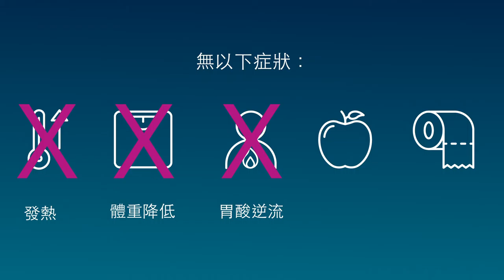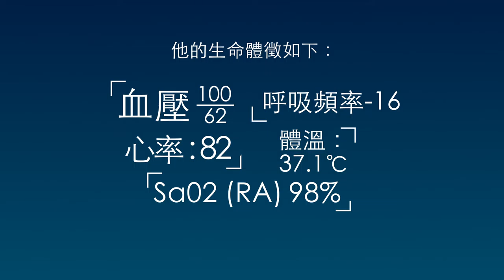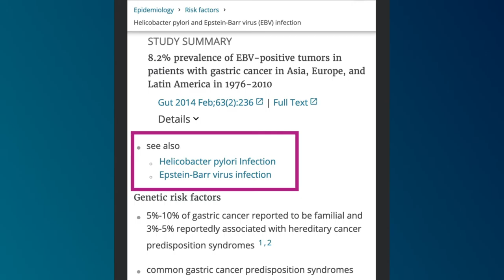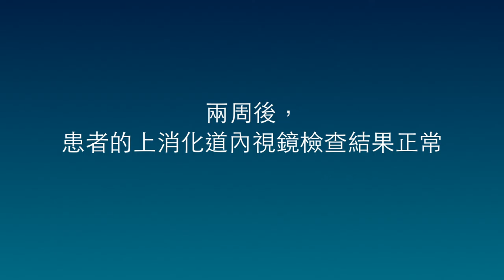DynaMed® 臨床案例：Gastric Cancer (胃癌)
觀看“ DynaMed臨床案例挑戰：胃癌問題”，探討DynaMed如何幫助臨床醫生診斷和治療一名49歲的歐洲女性患者，左上腹部不適5-6個月，最近有胃癌家族史。